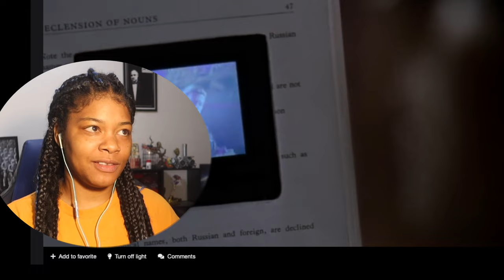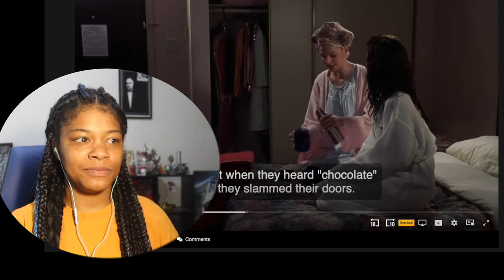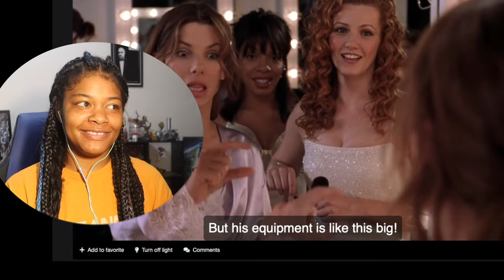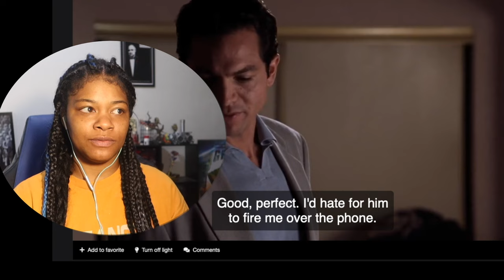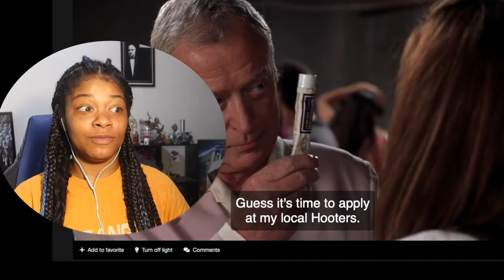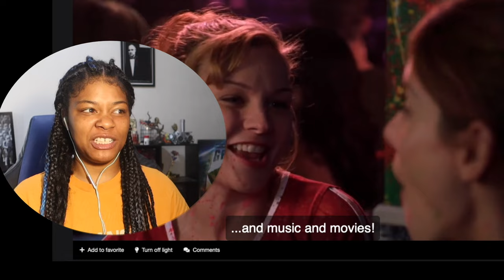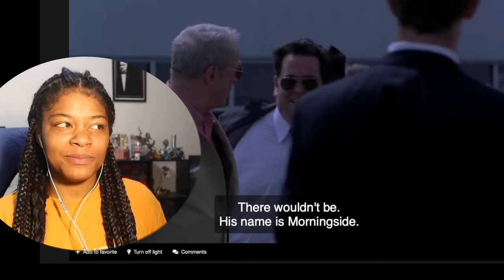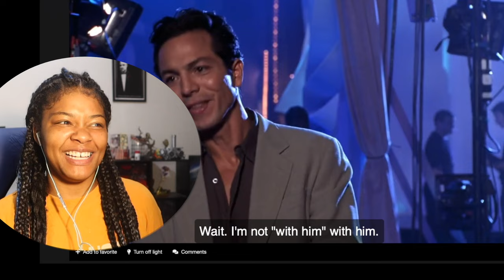I Watch * Miss Congeniality * ( 2000 ) Movie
EXPLORE WITH INDIA
MIDDLETOWN OH
45042

Thumbnail maker instagram @lyssalovesit